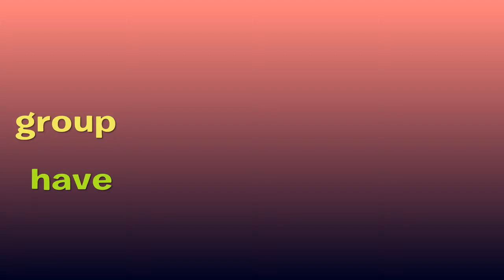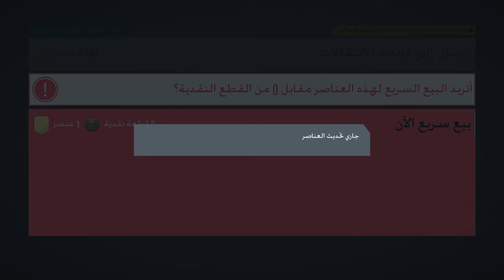شكرا ٥٠ مشترك واخيرا و تفتيح بكجات ٨٢+٨٨